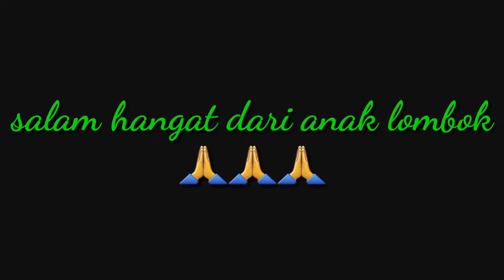Mancing belut sampe merinding saking besarnya!!!_adventure lombok_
Mancing belut adalah salah satu hobi banyak orang tarikan belut besar membuat orang ketagihan buat mancing lagi.
Terimakasih sudah klik video ini dan jgn lupa tinggalkan
kami lebih semangat dalam berkarya salam satu hobi
sikaaaaaattttt booossssskuuu